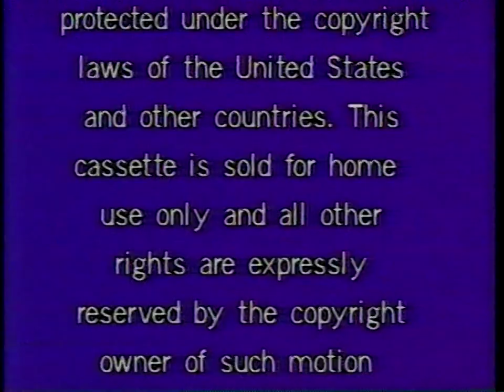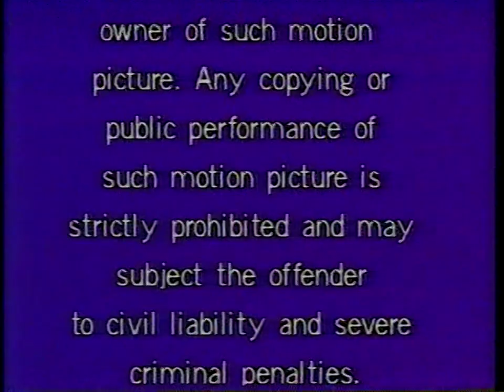Opening to You're the Greatest, Charlie Brown 1984 VHS [True HQ; 1080p60]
Distributor: Media Home Entertainment, Inc. [Lee Mendelson/Bill Melendez Productions / United Feature Syndicate, Inc. / Snoopy's Home Video Library] | First pressing [Very rare] | Release date: June 1984 | Catalog number: M326 | Print date: September 14, 1984 | Duplicated by Creative Video Services | Also includes "Life is a Circus, Charlie Brown"

1. Warning scroll
2. 1980 Media Home Entertainment, Inc. logo
3. First few seconds of "You're the Greatest, Charlie Brown"